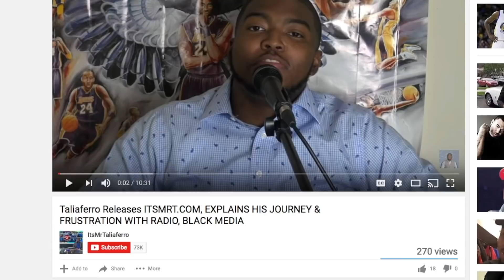Future & Young Thug VS. Offset & 21 Savage!!! Who Had The Better Project?